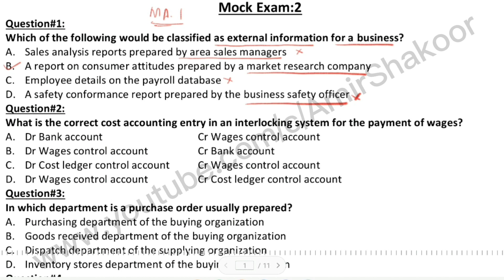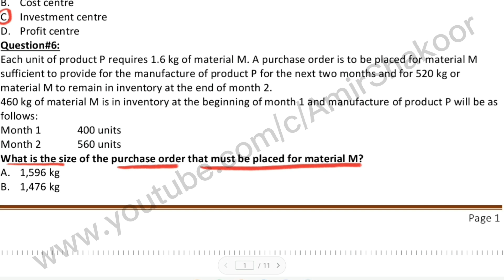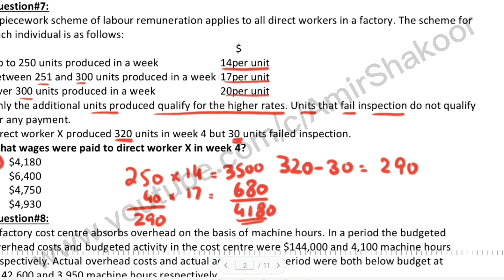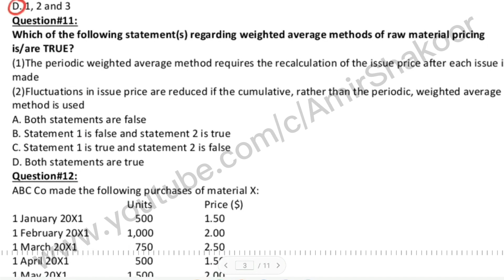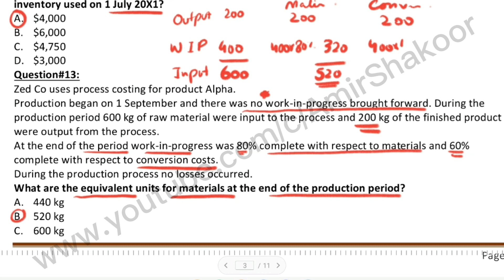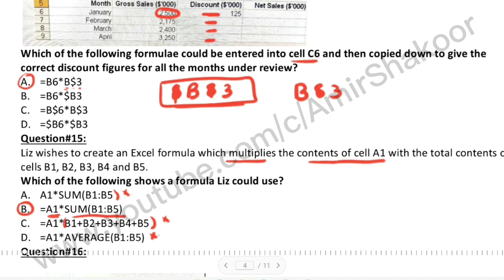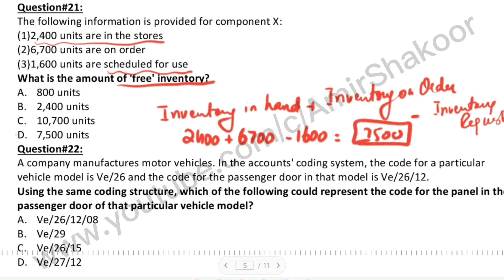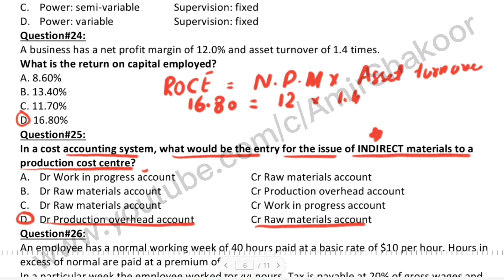ACCA MA 1 Mock 2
In this detailed video I, have solved the first part of Mock 2 of Management Information (MA 1) in Urdu/Hindi. Watch out the whole video to enhance your knowledge regarding MA 1 Management Information.